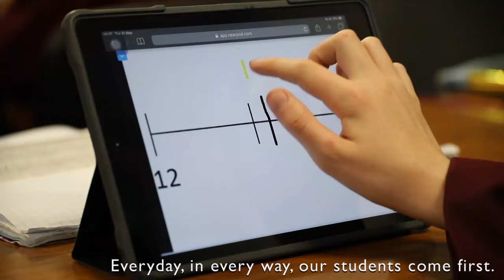Crestwood School - Join Us 2021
A short film created and edited by staff and students, we hope you like it!

Film edited by Invictus 6th Students Carl Taylor and Adam Mecrow from the Crestwood Campus.